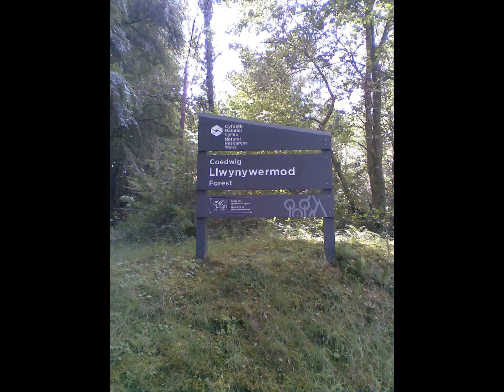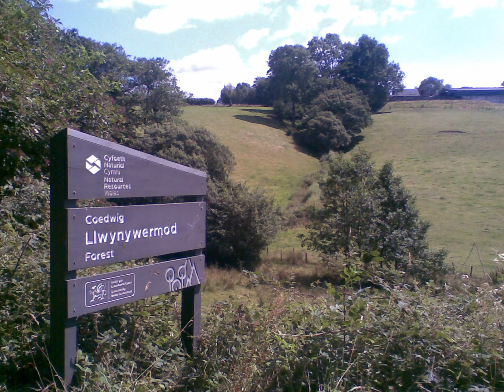Llwynwormwood, Llandovery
A walk through Llwynwormwood, Llandovery, South Wales, UK.
Distance: 1.5 miles. Difficulty: Easy.

Booklet. Search internet for 'Llwynwormwood'.